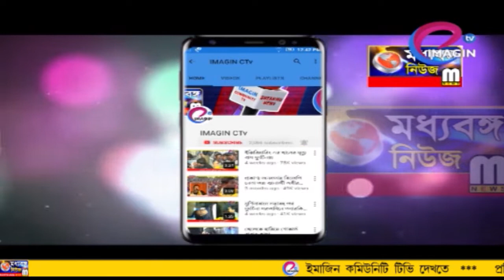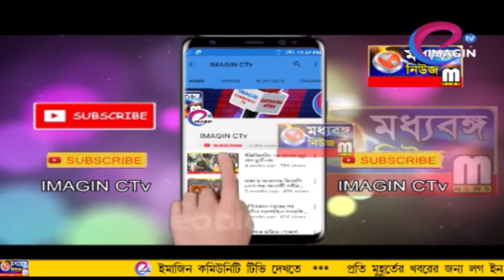আবাসিকদের শিল্পকলা জেল রিক্রিয়েশন ক্লাবের পূজোয়